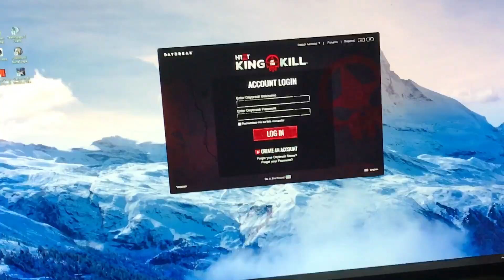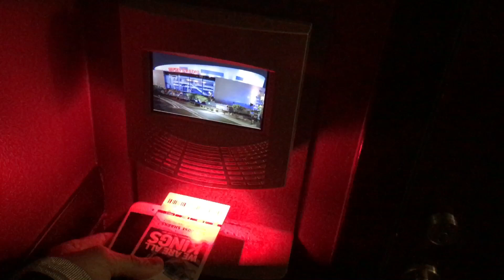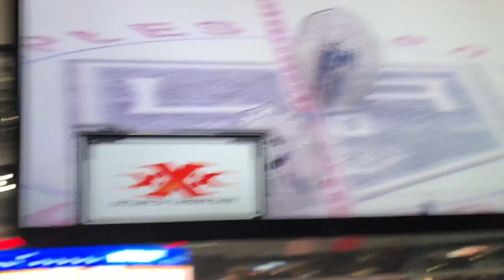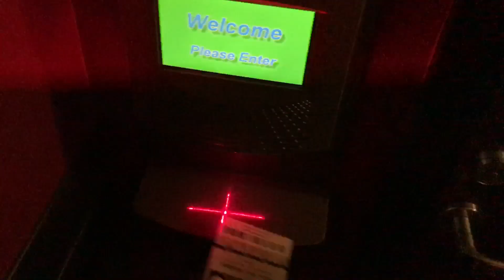We got VIP Seats & they're EPIC!!